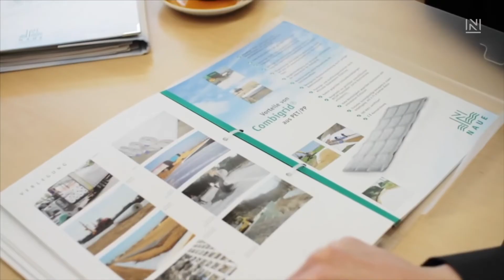Naue Image Video - Building on sustainable ground - englisch version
The Naue group of companies has decades of geosynthetics experience. Our innovations and commitment to quality have made us a world-wide market leader in the development, production and application of geosynthetics. We can provide you with highest quality solutions to your geotechnical engineering problems.